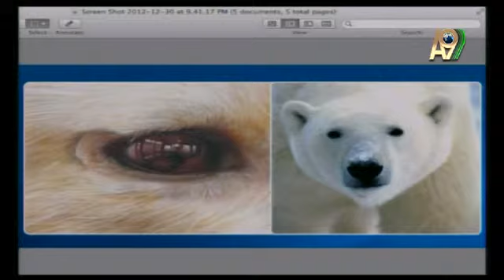Kutup Ayılarının Olağanüstü Özellikleri- Damla Pamir